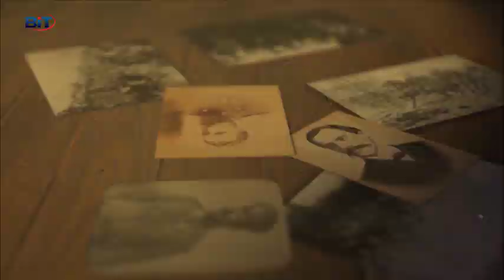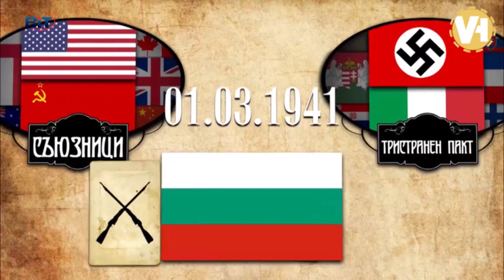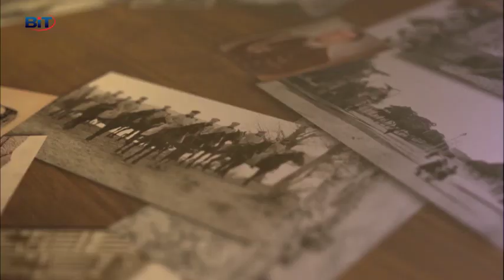"Историята оживява" - Последните години на Царство България (епизод 35)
Тридесет и петото издание от втория сезон на съвместната рубрика на сдружение "Българска история" и телевизия BiT.